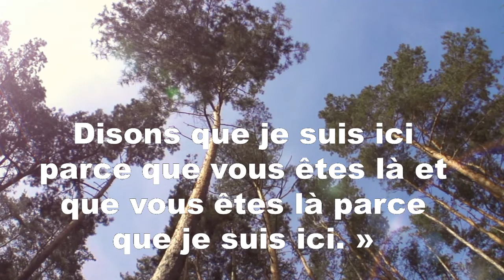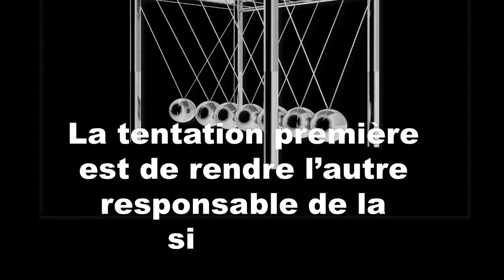Je fais ce que je fais parce que tu fais ce que tu fais toi aussi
Ce petit vidéo explique de façon métaphorique les système relationnels